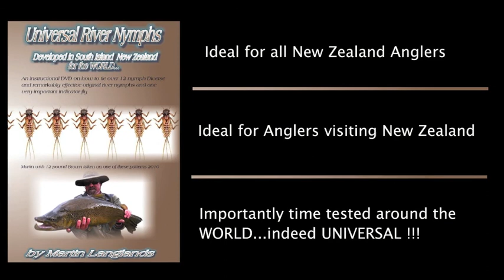New Zealand Trout Flies DVD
An instructional DVD on how to tie a diverse range of highly original River Nymphs and 1 very important Indicator fly . Developed in New Zealand for the world,,,,